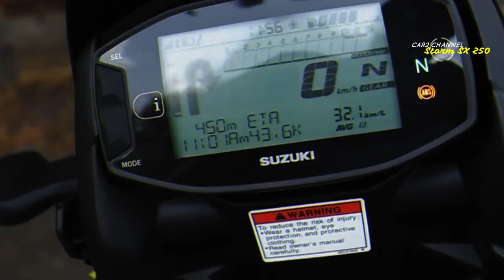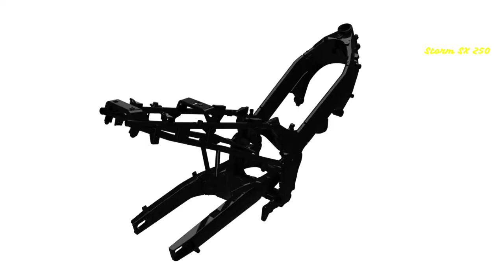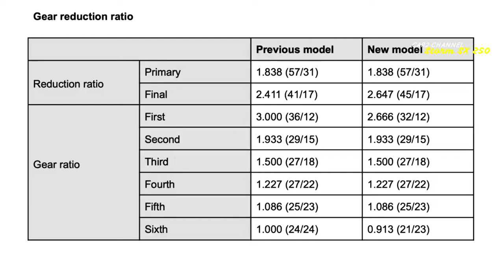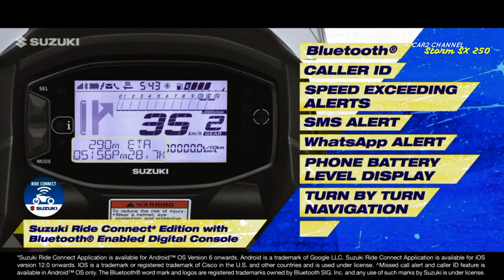Motor Suzuki Storm SX 250 tahun 2023 Hadir di Indonesia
Suzuki Storm SX 250  tahun 2023 Cruiser Dikabarkan Segera Hadir di Pasar Asia Tenggara.
 Salah satu negara tujuan pertama sepeda motor  adalah Indonesia. Kawasaki menyambut langsung kemunculan Suzuki Storm SX 250  tahun 2023 dibandingkan SX 250.
Saluran YouTube Sekuy Auto iNSulteng.com mengumumkan pada Kamis, 20 Oktober 2022 bahwa model ini mengisi segmen motor petualangan 250 CC injeksi.
Melihat secara desain tongkronganya sangat gagah khas motor petualang, biasanya sangat efektif untuk motor adventure. Hal ini terlihat pada konstruksi rangka yang memiliki lengkungan kuat dan pegangan belakang yang efektif.
Untuk dudukan top box dan juga venier ukuran groud cleaner 205 mm juga mendukung untuk perjalanan dual perpose.
Jika melihat data teknis, motor yang telah  di pamerkan  sejak April 2022  ini cukup mumpuni.
 Sebagai tangki bahan bakar 12 liter dengan desain yang kompak, cocok untuk perjalanan jauh.

Music source.